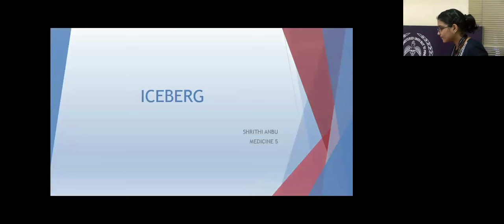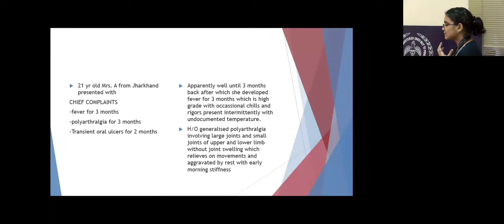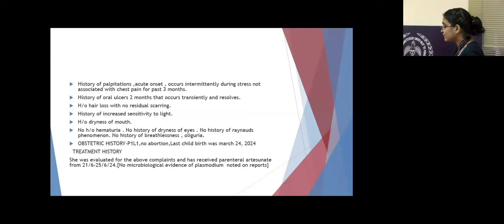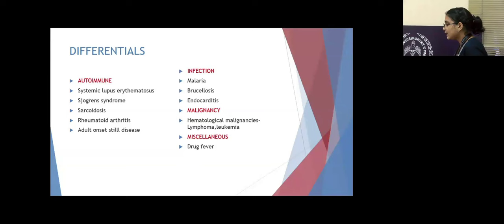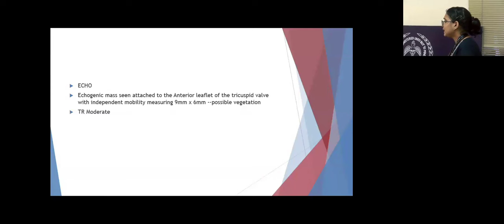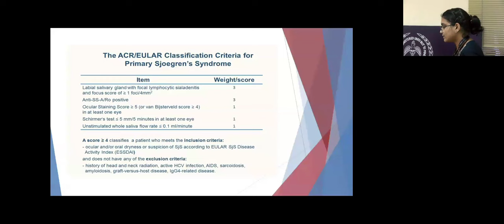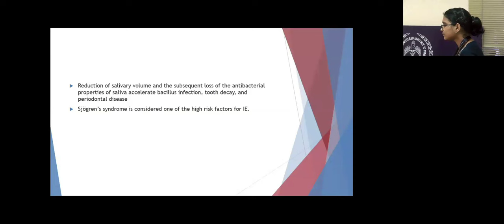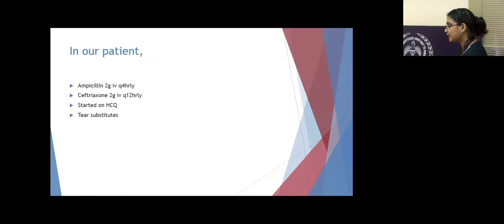ICEBERG - DR. SHRITI ANBU